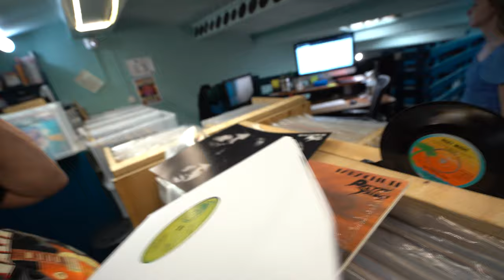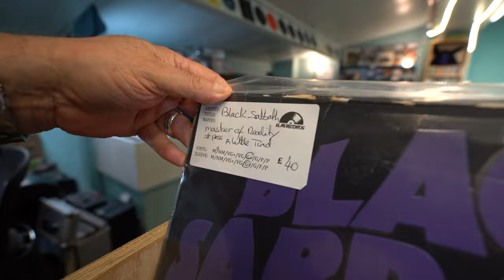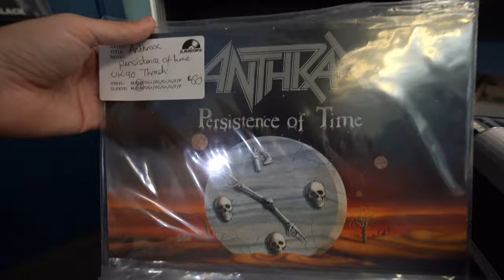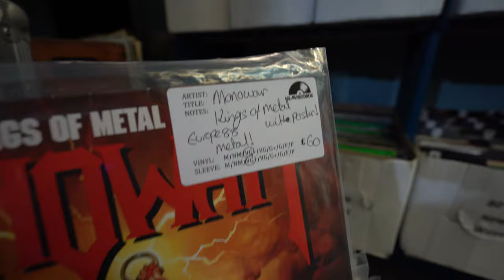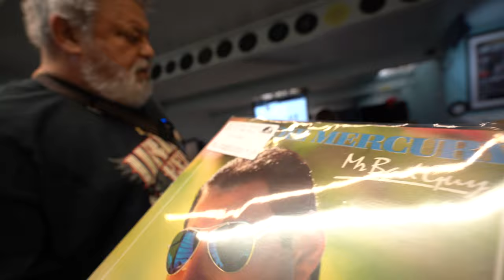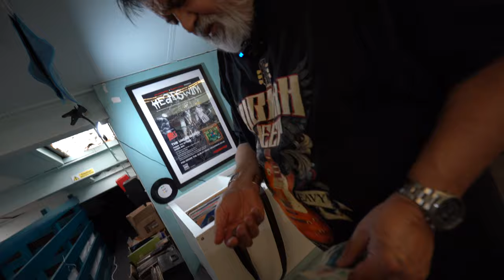Hunting For Vinyl at Slab Records, Loughton (Record Shop)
Today me and Poppa Dave visit Slab Records in Loughton, Essex to see if we can find any cool vinyl finds! Many thanks to James from Slab Records for letting us come down and have a look around the shop!

0:00 Intro - We're at Slab Records, Loughton
1:07 Let The Crate Digging Commence!
3:40 Dave Finds A Very Expensive Box Set
4:24 Rare Gems!
5:28 What Shall We Buy??
6:37 I Didn't Expect Dave Do Do This For Me
7:31 Outro, Thank You For Watching!

Join the BEST vinyl record collecting community on WhatsApp! 📲

Do YOU want to be in a Vinyl Hunters video? 🫵